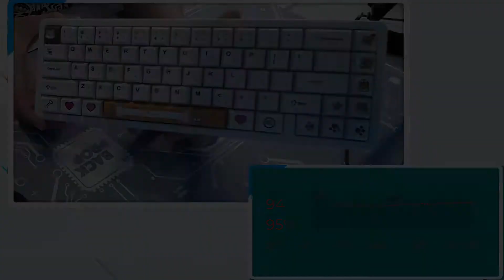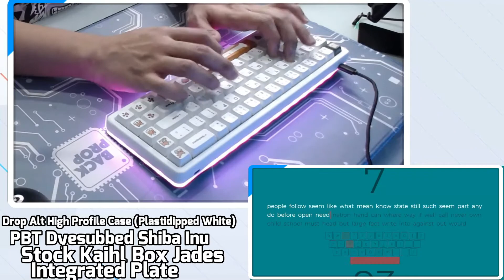[ASMR] Q3 Keyboard Collection Soundtests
Descriptions of each board is in the video but TL;DR:

00:05 - Acrylic Tofu, NK Creams
01:25 - Tofu (Black), Tangerines
02:40 - GK61, Gat Yellow
04:00 - Tofu (White), Bamboo Leaf Green
05:20 - DZ65 in a Tada68 Case, Box Blacks
06:40 - Drop Alt, Box Jades